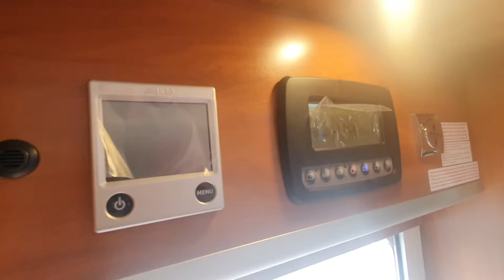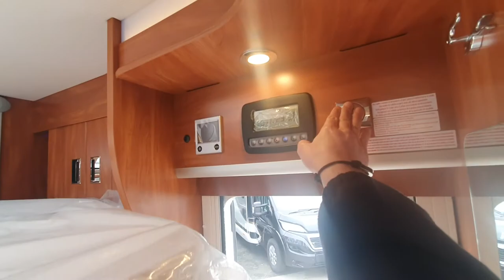Emm-Bee Motorhomes- 2020 Laika Kreos 5009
The Flagship of the Kreos Low Profile range, the 5009 series
is the epitome of Italina style mixed with German
Engineering.
This proven layout of single beds in the rear that convert
into a huge double is extremely popular.It also has a
massive garage with an industry leading 250kg load bay.
Moving forward in the van there is an LED lit large shower
that can even be shelved for extra storage. The WC is large
and has a window included. The Kitchen is brilliantly
appointed with only the finest fittings and fixtures.
The Lounge is one of the larget in its class and gives the
5009 a real sense of light.It also has a drop down electric
bed above for your guests.
The Laika 5009 is fully double floored with ALDE heating
meaning it can be used in any conditions throughout the
year. It also has an ALKO chassis and many other exceptional
features that  make it stand out from the rest.
A viewing of this model is essential so please give us a